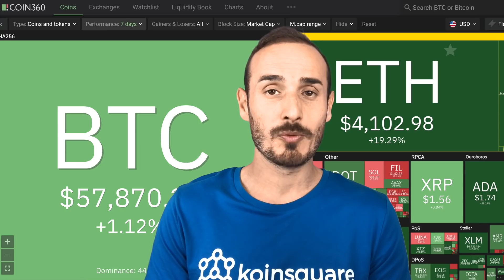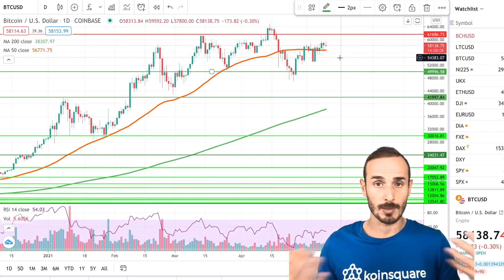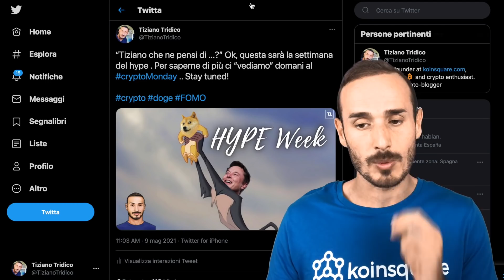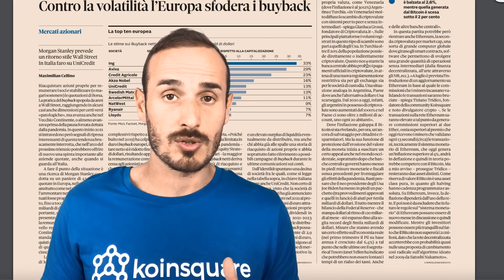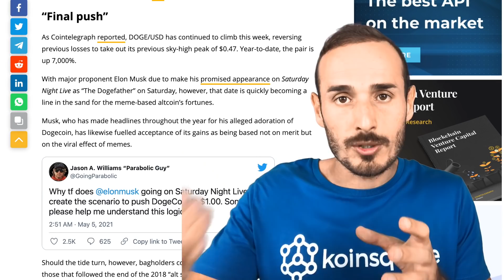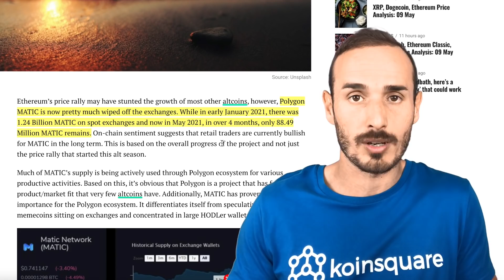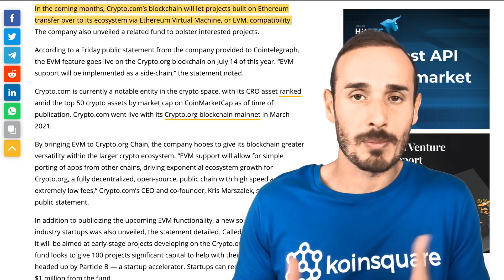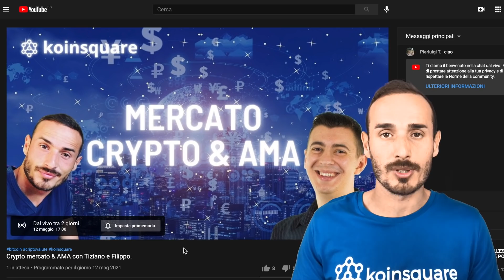ETHEREUM ai Massimi 💥 Scoppia l'ALTSEASON - CryptoMonday NEWS w19/'21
CryptoMonday: ogni Lunedì, andiamo a fare il resoconto sulla settimana appena trascorsa in termini di mercato e di news.

- Indice e Riferimenti:
► 00:00 - Intro e Analisi di Mercato
► 04:51 - Finestre BTC
► 05:29 - Analisi Tecnica
► 07:20 - Hash Rate
► 08:14 - Fear & Greed Index
► 08:38 - Hype Week
► 12:42 - ETH ATH & Altseason
► 19:14 - Il boom delle meme coin
► 21:22 - DOGE & Elon
► 26:44 - MATIC ATH
► 28:56 - Crypto.com Partner delle Serie A
► 32:58 - Crypto su eBay
► 35:11 - MEX Airdrop
► 37:54 - LIVE

Dove imparare ciò che serve per potersi muovere in questo settore:
Vuoi imparare come muoverti ed investire nella DeFi?

•Tutti i Link utili:
Dove comprare i primi Bitcoin: